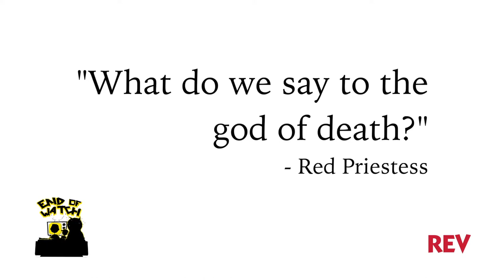REV: End of Night's Watch | Episode 3 Review